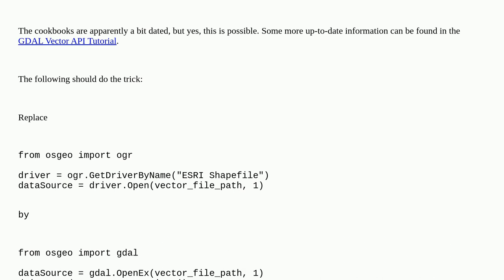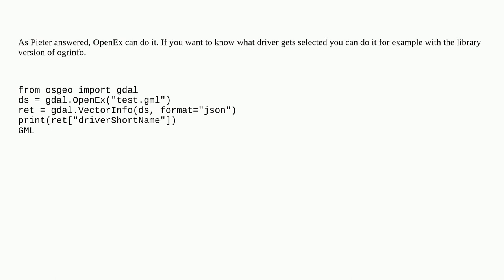Gis: Let ogr/GDAL automatically choose Driver based on file extension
Let ogr/GDAL automatically choose Driver based on file extension

A special thanks goes out to the awesome community

  ogr qgis geopackage shapefile